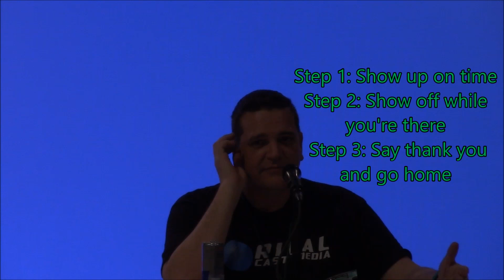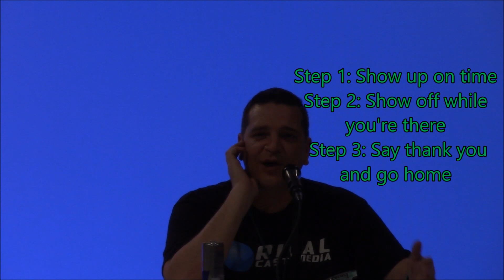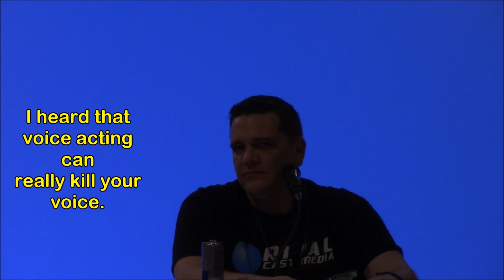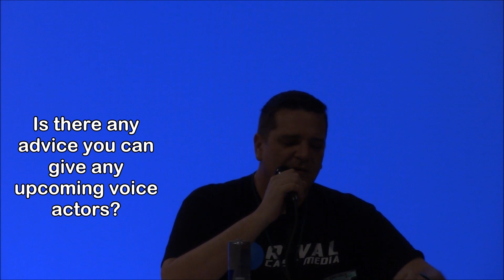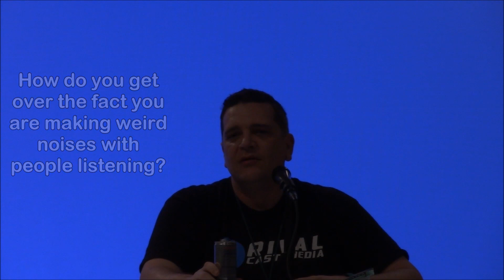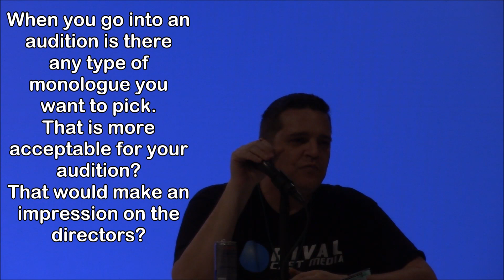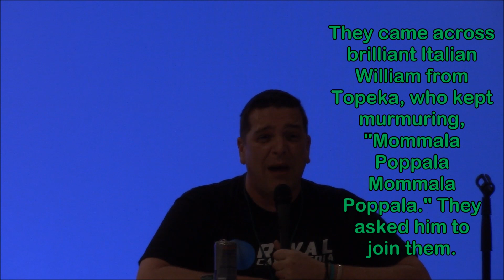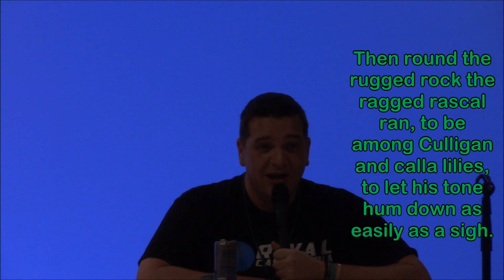Introduction to Voice Over Auditions with Chris Rager @ Omni Fandom Expo 2017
Chris Rager talks about voice actor auditions.
I was editing the whole video because Chris Rager told me to edit a certain part out. But I lost my focus and this video has been chillin on my computer for over a month. So I decided to just edit out the certain part out and upload as is.